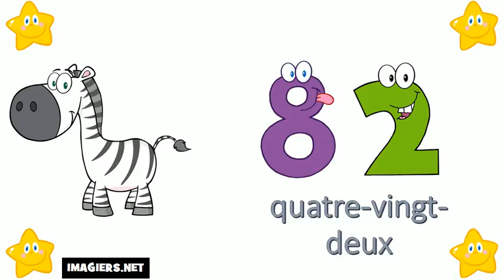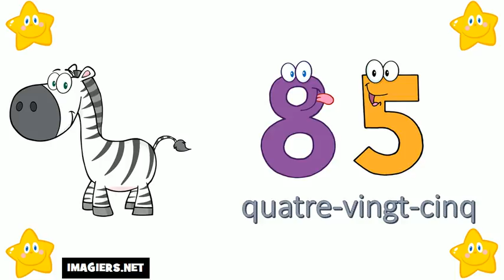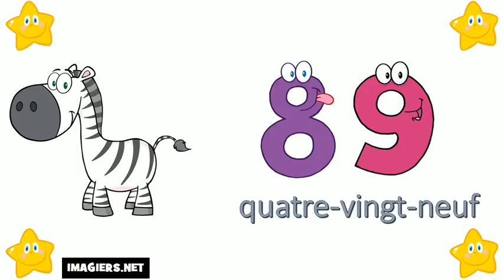Aprende Francés # Los números del 80 al 90